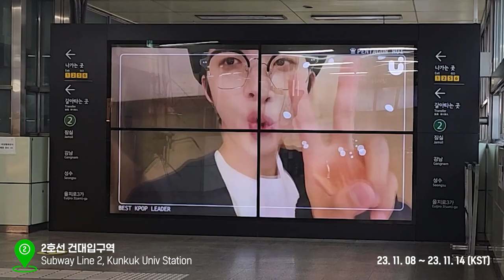UPICK 1PICK K-POP LEADER IDOL(Boy) Winner│PENTAGON HUI│ Konkuk Univ Station Max Vision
❤️ K-POP LEADER IDOL(Boy) winner

K-POP LEADER IDOL(남) 우승 축하합니다 🎉
Concraturation on winning K-POP LEADER IDOL(Boy)

✨건대입구역 맥스비전
✨Konkuk University Station Max Vision
📍Period :  11/8 ~ 11/14 KST